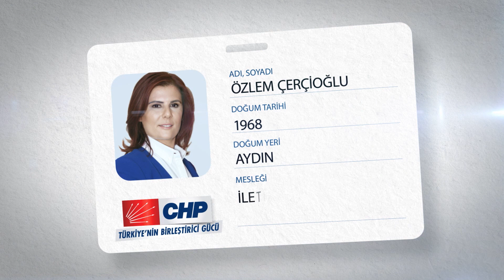CHP - Yerel Seçim 2014 - Aydın Adayı